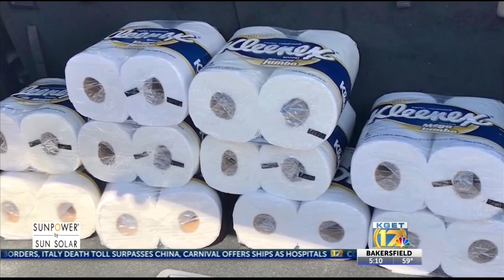Authorities warns against price gouging